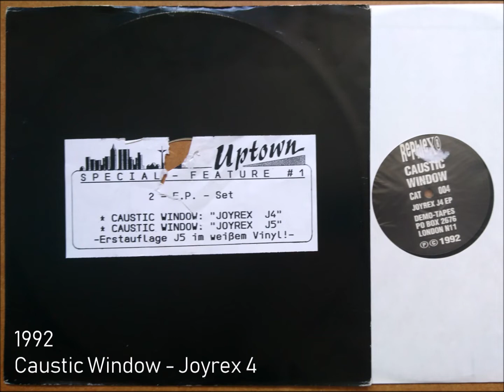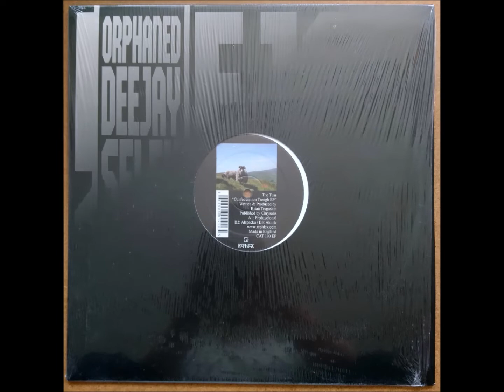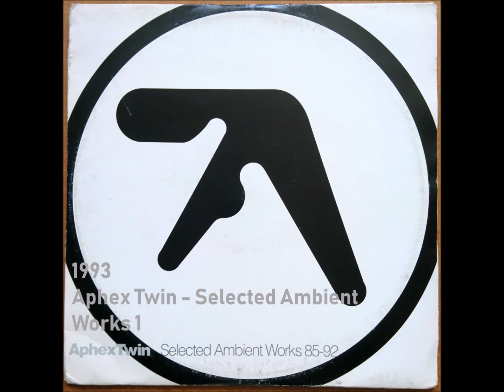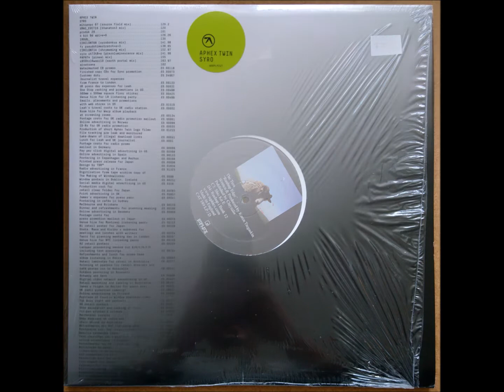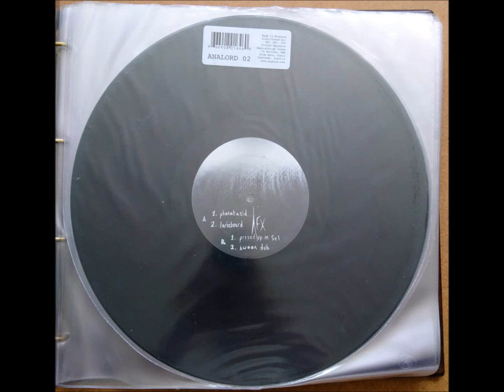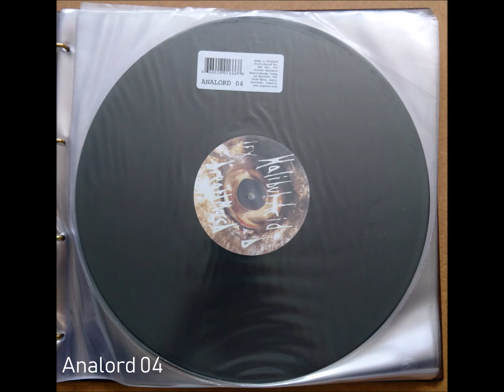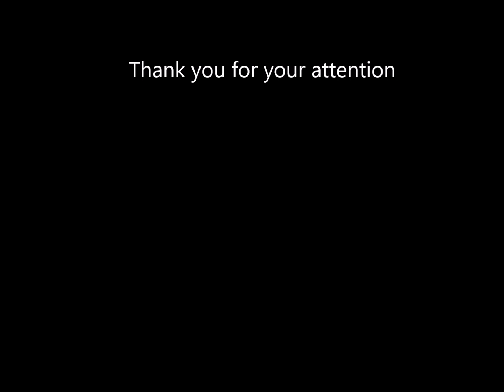My Aphex Twin Vinyl Collection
This is my Aphex Twin Vinyl Collection.